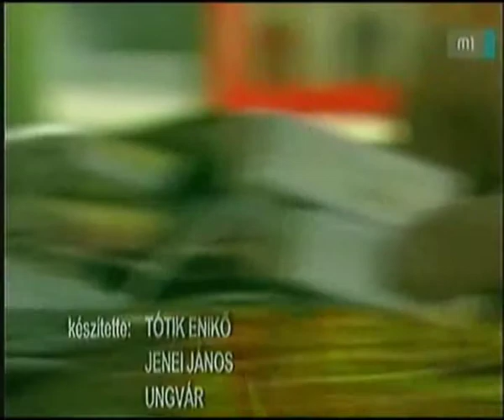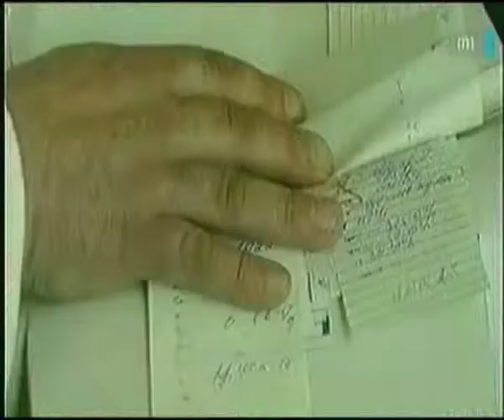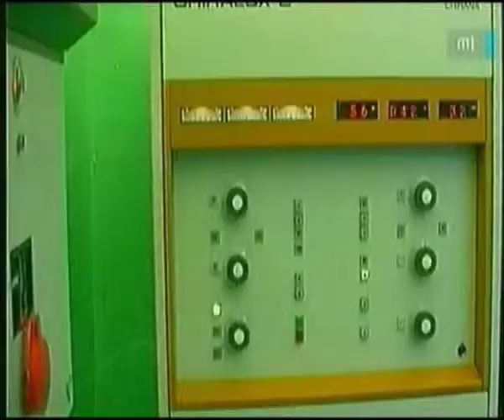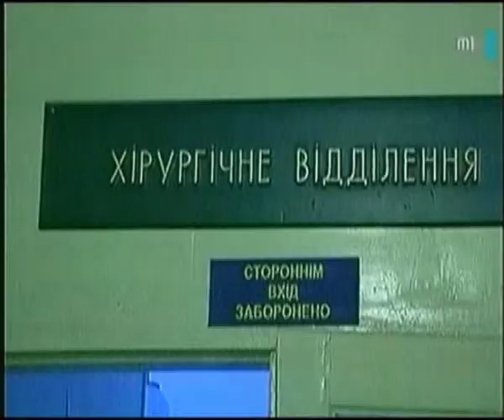Kárpát Expressz 2011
Egészség ügy Ukrajnában, (archív gyűjteményem)